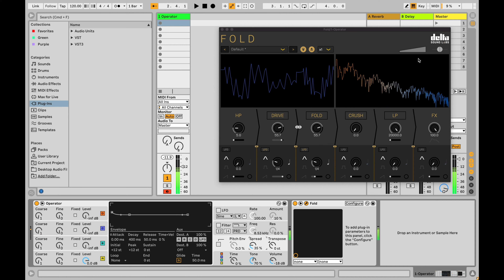Fold 1.1 - Stereo Spread